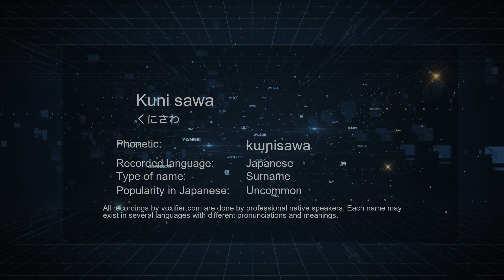How to Pronounce Kuni sawa (くにさわ) in Japanese - Voxifier.com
This is the Japanese pronunciation, gender, and phonetics recording of the name Kuni sawa (くにさわ). The same name may exist in other languages with different pronunciations. Check the meaning of name along with other possible pronunciations or similar names for free Voxifier uses the help of expert linguists to simplify pronunciations by replacing some special sounds with sounds more commonly available across all languages.